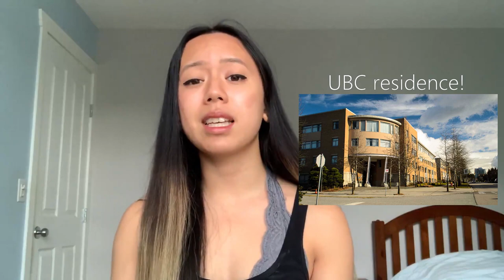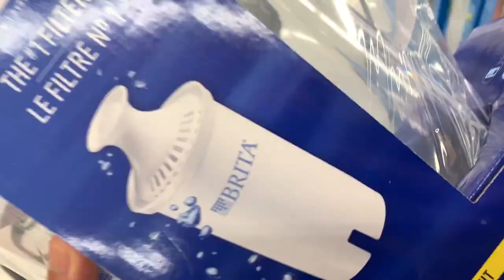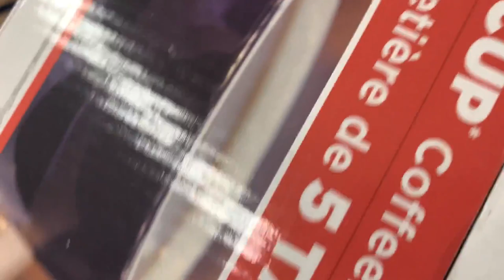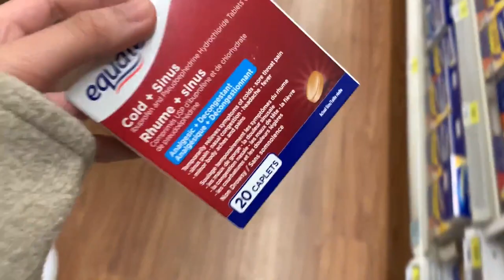HUGE DORM ROOM SHOPPING VLOG 2021 || university/college dorm room shopping decor, essentials & more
Come shop with me for my university dorm! Hello :) My name is Julia and I am a university student at the University of British Columbia in Vancouver, Canada. I will be moving into my university’s dorm soon so I created this dorm room shopping vlog to show you what it is like going dorm room shopping. I hope that this video will help you add to your dorm room shopping list so you know what to get for your dorm room. In this dorm room shopping vlog I buy mostly essentials for my dorm room since I am on a budget as well as some dorm decor. I really enjoy college dorm shopping because I find it fun to buy new dorm decor and other dorm essentials. I hope this dorm room shopping vlog (2021) helps prepare you for your university/college dorm shopping trips!

0:00 Introduction
1:00 University/College Dorm Shopping - Bathroom Supplies
3:15 University/College Dorm Shopping - Kitchen Supplies
6:00 University/College Dorm Shopping - Dorm Room Supplies
7:20 University/College Dorm Shopping - Miscellaneous Supplies

Enjoyed watching HUGE DORM ROOM SHOPPING VLOG 2021 || university/college dorm room shopping decor, essentials & more?

Here are more videos you might like…

Q U E S T I O N    O F     T H E    D A Y

What are some must-haves on your list for your university/college dorm shopping list?

Dorm room shopping vlog, Dorm room shopping 2021, University dorm shopping,
College dorm shopping